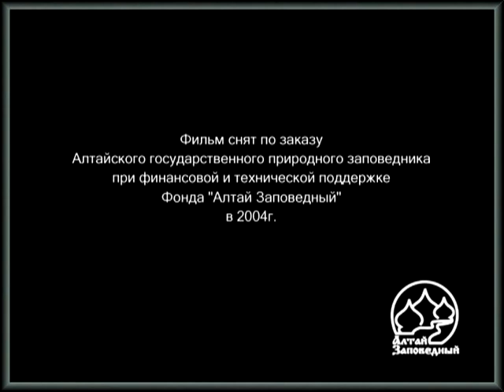Мир Алтайского заповедника. Мгновения природы Алтая.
Фильм об Алтайском заповеднике. 2004 год.